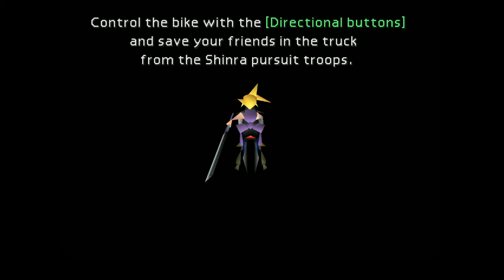Final Fantasy VII: Driving Like A Boss - Part 22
On the 22nd episode. We leave Midgar. Enjoy